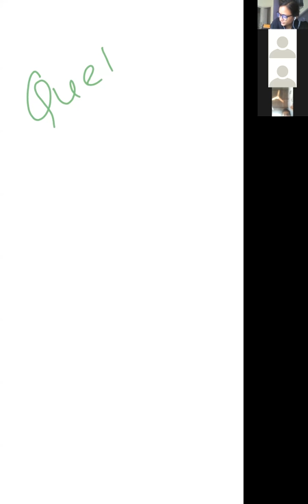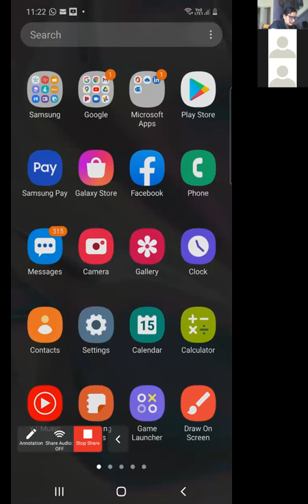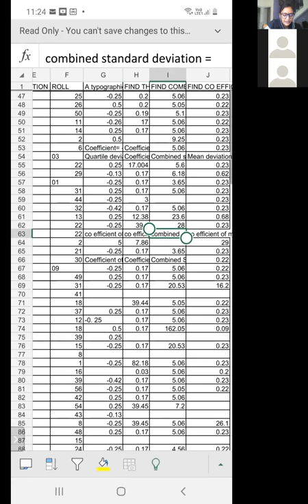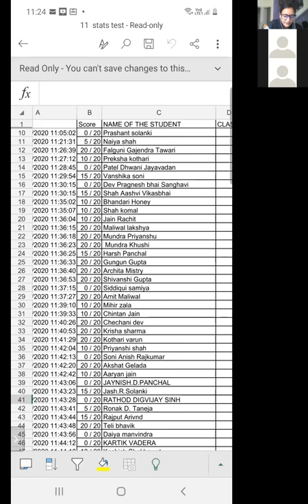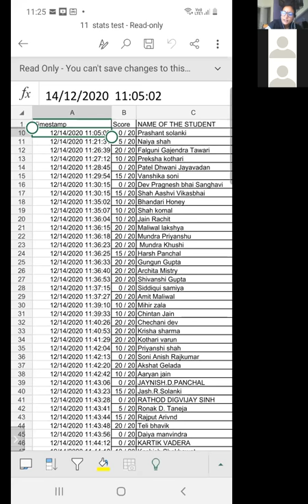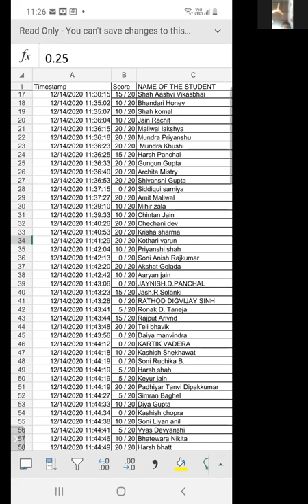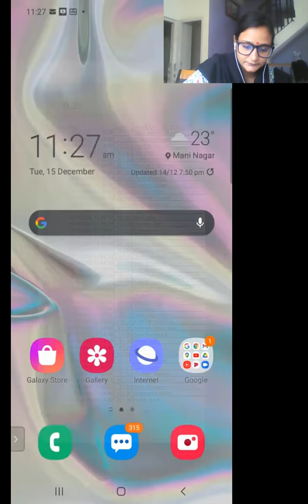11 ABC STATS TEST DISCUSSION BY MONA SHARMA RHHS SHAHIBAUG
DISCUSSION ABOUT HOW  TO ATTEMPT PAPER